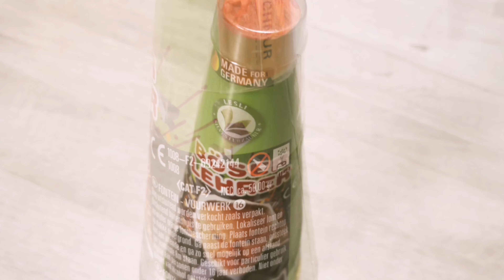Lesli Böser Lehrer